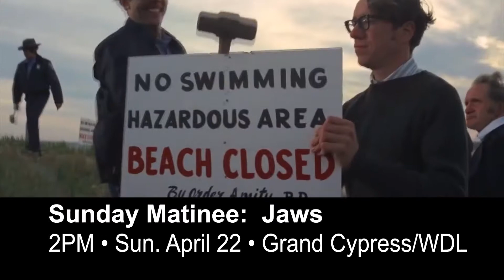4 19 18 Sunday Matinee Jaws